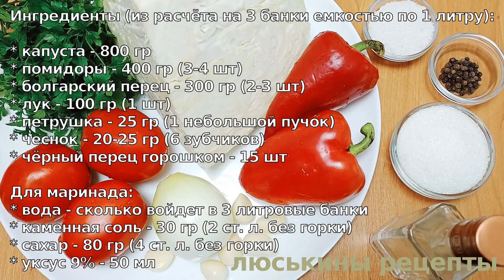ХРУСТЯЩАЯ КАПУСТА на зиму ПО-НОВОМУ !!! Мировая закуска из капусты - ПРОСТО пальчики оближешь!!!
Еще один вкусный рецепт консервации на зиму - маринованная капуста с овощами. Прошлой зимой открыли такое ассорти из овощей и пожалели, что приготовили закуски мало! В этом году буду закрывать этот овощной салат на зиму как минимум несколько порций. Капуста получается хрустящая и очень вкусная. Впрочем, как и помидоры с перцем. Закуска просто мировая - то что надо!

Ингредиенты (из расчёта на 3 банки емкостью по 1 литру):

* помидоры - 400 гр (3-4 шт)
* болгарский перец - 300 гр (2-3 шт)
* лук - 100 гр (1 шт)
* петрушка - 25 гр (1 небольшой пучок)
* чеснок - 20-25 гр (6 зубчиков)
* чёрный перец горошком - 15 шт

Для маринада:
* вода - сколько войдет в 3 литровые банки
* каменная соль - 30 гр (2 ст. л. без горки)
* сахар - 80 гр (4 ст. л. без горки)

Время пропаривания: 1 раз ⏰15 минут

👉 ‼️ВАЖНО‼️